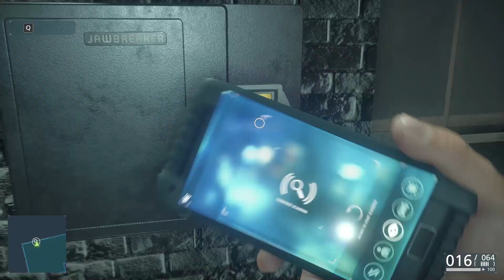Battlefield Hardline Walkthrough Gameplay Part 5 - Case Closed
Strategy. Speed. Story. These are the core pillars of Battlefield™ Hardline, a cops vs. criminals experience unlike any other. Plan the perfect bank heist and get away with the loot before the cops take out your crew. Rip through the streets in a muscle car and engage in high-speed pursuits as bullets whiz by from all directions. Then take a break from epic multiplayer showdowns to play through the thrilling single-player campaign, inspired by great TV crime dramas. This is a whole new take on Battlefield.

And with the Battlefield Hardline Ultimate Edition, you'll have the complete experience. It's jam-packed with bonus content, ensuring you'll have everything you need to join your friends and get a piece of the action.

Get Battlefield Hardline Digital Deluxe — Lead your crew as detective Nick Mendoza in the single-player campaign, then take the fight online in massive 64-player battles. There are tons of cops-vs.-criminals modes that keep the classic Battlefield gameplay feeling fresh. This edition includes special Versatility, Precision, and Suppression Battlepacks, which contain in-game weapons, XP boosters, and more.
Includes all 4 expansions — You'll get every expansion: Criminal Activity, Robbery, Getaway, and Betrayal.
Premium Membership perks — Because the Ultimate Edition comes with a Battlefield Hardline Premium Membership, you'll get tons of extra benefits. Enjoy 12 bonus Gold Battlepacks, which contain an assortment of in-game items like XP boosts and customization items. Plus, get priority position in server queues, exclusive in-game events, and tons more..

►GPU: NVIDIA GeForce GTX 1650 Ti
►CPU: Intel(R) Core(TM) i7-9750H CPU @ 2.60GHz
►Memory: 16 GB RAM (15.85 GB RAM usable)
►Current resolution: 1920 x 1080, 144Hz
►Operating system: